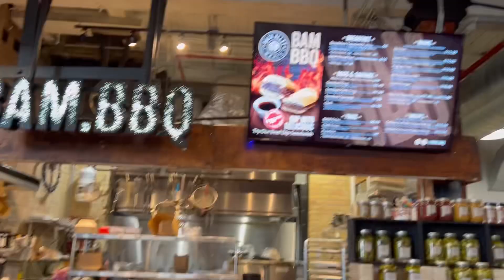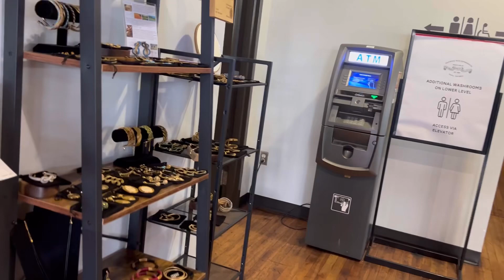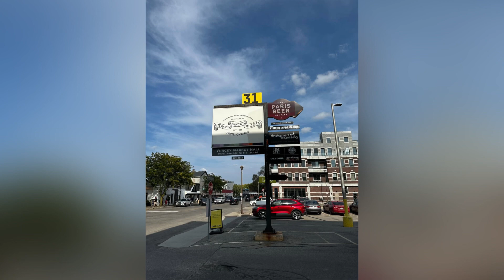Parisian Vibes in Toronto's Heart 🗼✨